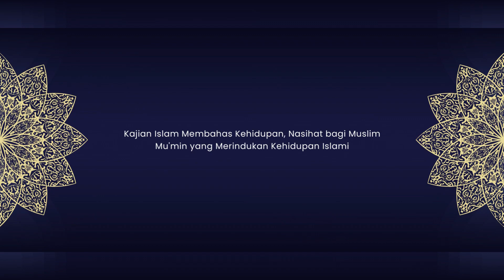Pasundan Islami ! Tanya Ustadz, KH. Dedi Mulyadi [Ketua Umum Korps Muballigh Pasundan]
Dakwah Muballigh Pasundan Islami
Tanya Ustadz " Bab Ibadah " Part 2
Tema : " Bersedekah dengan Do'a "